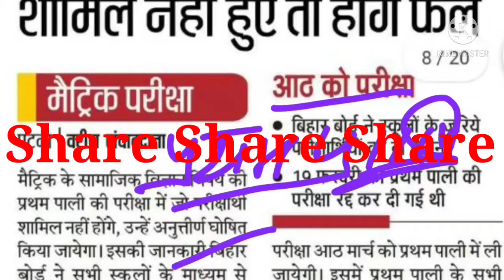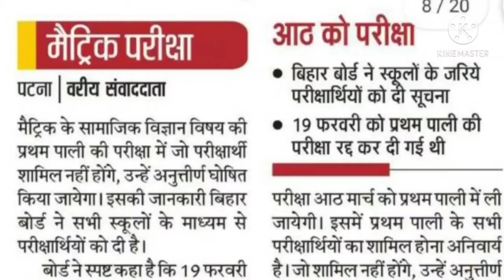मैट्रिक एग्जाम में कौन-कौन से विद्यार्थी होंगे फेल जल्दी से देखें और अधिक से अधिक शेयर करें।